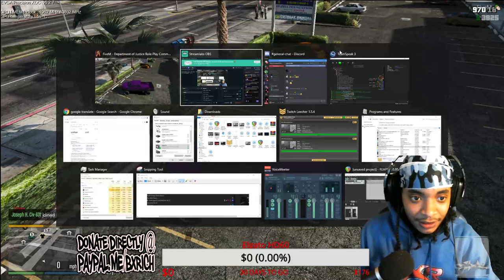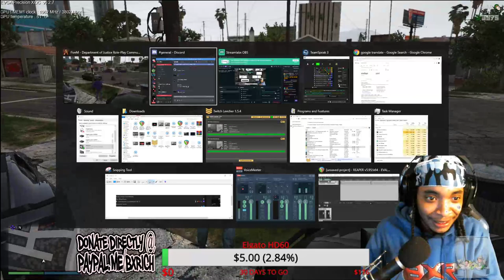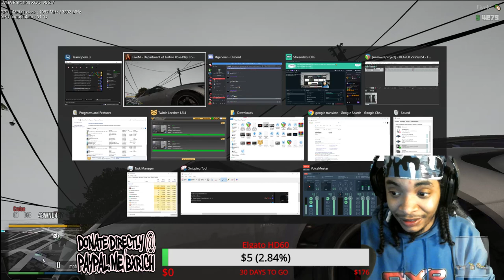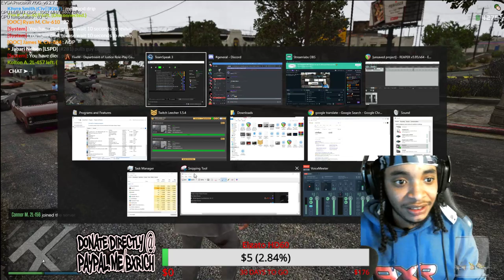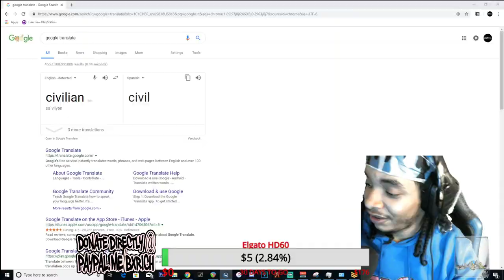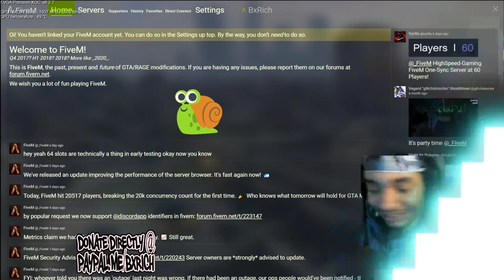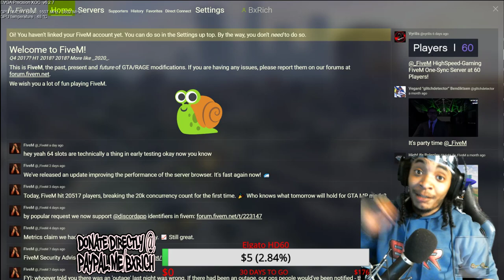DOJ Civilian Chronicles Live : Gang War